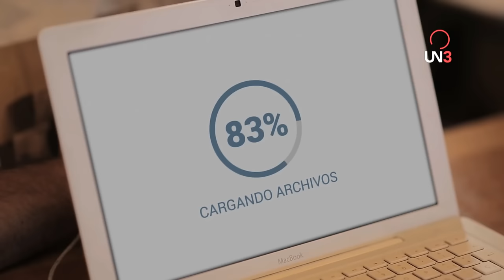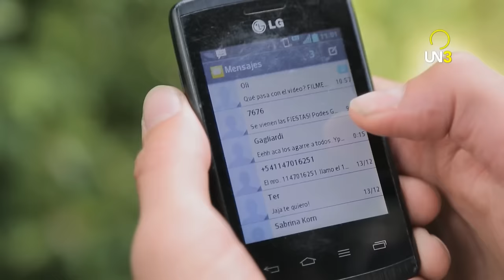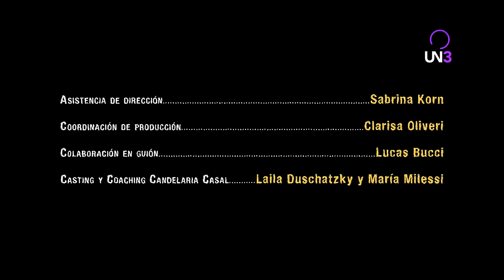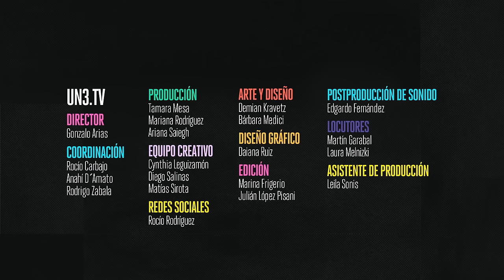BOY SCAUTS - Capítulo 09 by Film&Clips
El único lugar en el mundo donde a dos punks se les ocurre hacerse Scouts. Con Julián Kartún y Roberto Carnaghi.